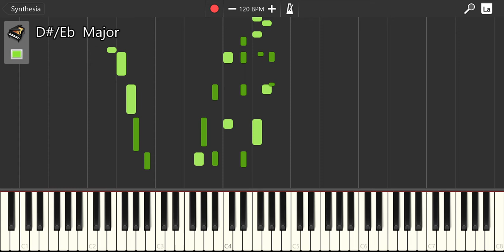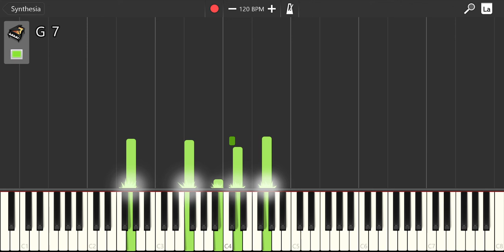Samuel Ljungblahd Silent night intro piano